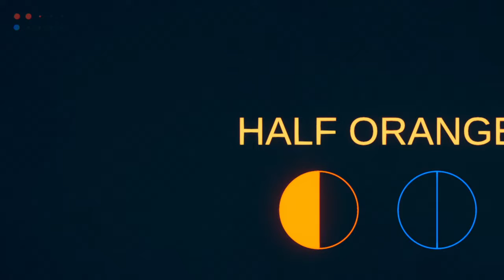a game of rounds